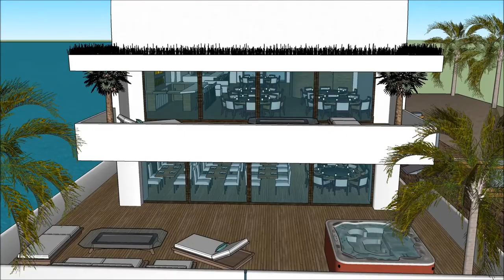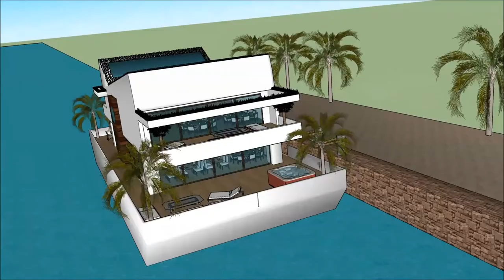Floating house construction project on barge in Seattle Portland holiday mansion floating house cons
The floating house villa houseboatzania launching an innovative high-end luxury yacht floating house villa mansion home design potentially as a display of exhibition of the Floating house construction project on barge in Seattle Portland holiday mansion floating house cons.

The collection of the Floating house villa houseboatzania concept of Floating house construction project on barge in Seattle Portland holiday mansion floating house cons consists of high luxury and architectural art pieces in minimalism combined with living on the waterfront of the harbour.

The floating house villa mansion yacht design has the basis to sustain living with high standards and contemporary structural design at Floating house construction project on barge in Seattle Portland holiday mansion floating house cons with numerous of prospects for excessive living and celebrating the desire of life worldwide:  UK Thames London